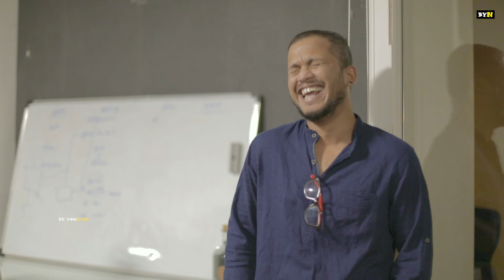BYN : The Secret Santa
Directed By  - Vivek Menon, Nick
Written By - Nick
on Set Sound - binson
Cast - Nick
           Tushar Khair
           Aparijita Mishra
           Murali Thevar
           Jignesh Wagela
           Jigar Fernandes
           Mehul Vadodaria

Venue Courtesy - Culture Machine